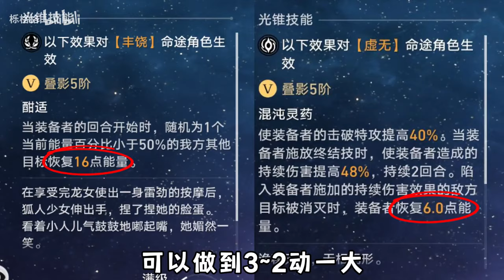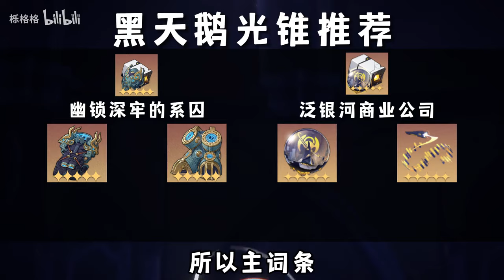【星穹铁道】黑天鹅光锥、遗器推荐 | 黑天鹅的这两个最强四星光锥可以提前准备！